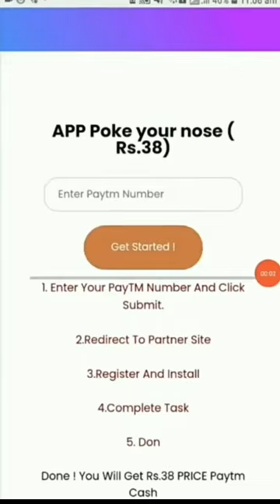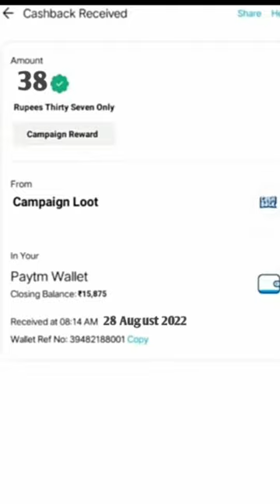🤑Today New Campaign Loot Offer 38₹+38₹+38₹ Instant Paytm Cash || Tasks💰Campaign BUG|| New Paytm app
quote paytm
2 paytm accounts
2 paytm in one phone
2 paytm account kyc
loot paytm cash
loot paytm
loot paytm gold
3 patti paytm cash 2021
50 rs paytm loot
5 rs paytm cash
bp paytm
e paytm
e-campaign
1 paytm cashback points equal to
1 paytm first points equal to
2 paytm accounts
2 paytm in one phone
20 paytm cash
paytm 7 pe 700 cashback offer
paytm 9apps